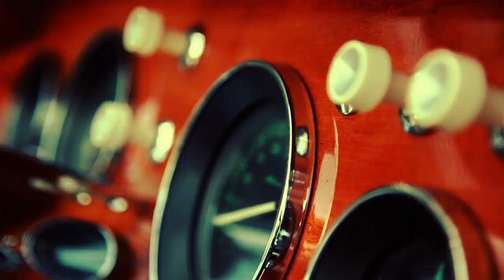Milk & Sugar feat. Neri Per Caso - Via Con Me (It´s Wonderful) [official]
PLEASE NOTICE:
This channel will not be updated at the moment.